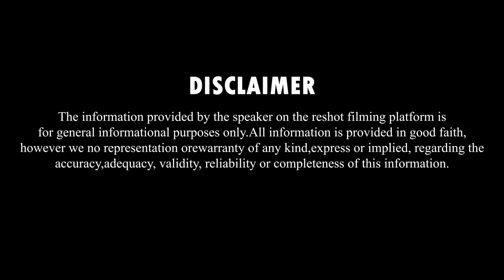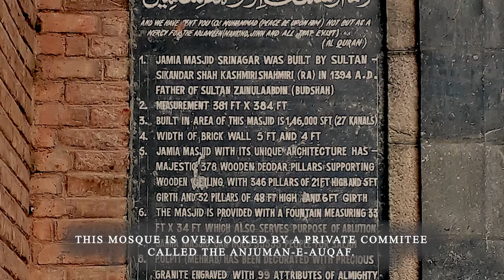Jamia Masjid Srinagar History | Documentary | Reshot filming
Kashmir's Largest Mosque | Documentary | Reshot filming

Jamia masjid Srinagar
Jamia masjid Srinagar Kashmir
downtown masjid
Srinagar masjid
Srinagar mosque
Srinagar downtown mosque

This video is about the history of Jamia Masjid Srinagar.
We hope you found this video informative and useful.
The aim of the video is general awareness about our rich culture and Kashmiri Language.